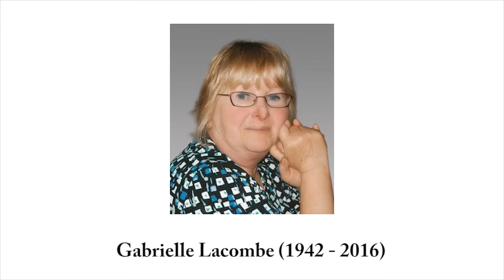Gabrielle Lacombe (1942 - 2016)